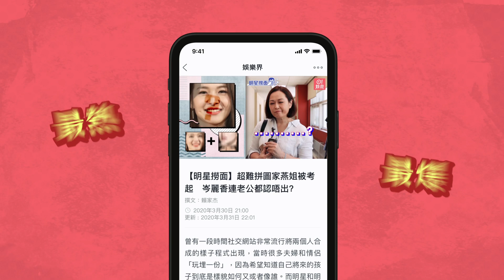佘詩曼上內地綜藝節目令豪宅意外曝光 逐格睇室內設計裝潢品味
視后佘詩曼（阿佘）年前憑住內地神劇《延禧攻略》飾演嫻妃一角，在內地人氣爆升，至今依然好受觀眾的喜歡。最近她就參加了內地綜藝節目《看我的生活》，分享了她的獨居生活之日常，更令她的豪宅意外曝光了。